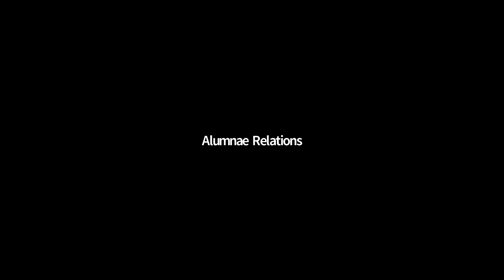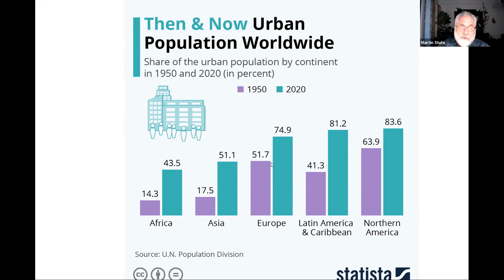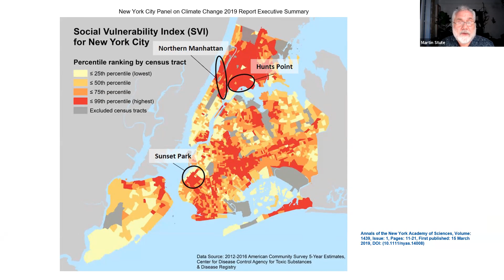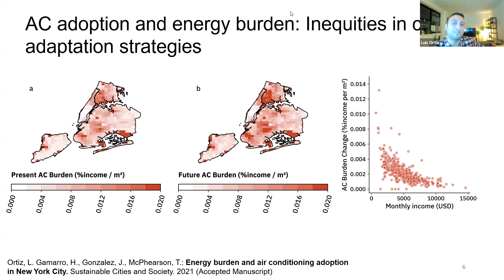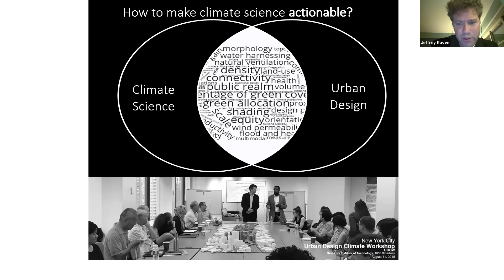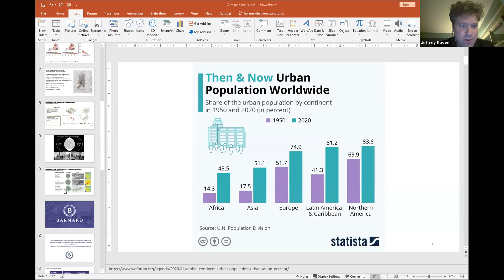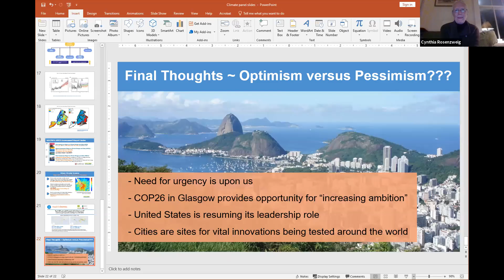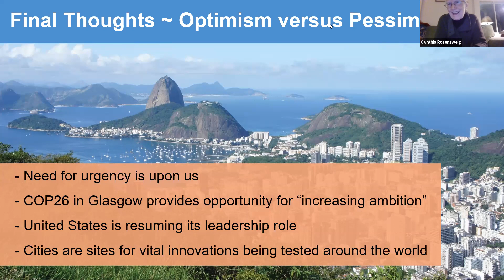Evaluating Urban Issues of Climate Change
As part of the Barnard Year of Science, Project Continuum hosted an exploration of the basic trends in climate change.

Featured Speakers:
• Sandra Goldmark is Barnard College’s director of campus sustainability and climate action, and associate professor of professional practice in theatre.
• Luis Ortiz is a National Science Foundation post-doctoral research fellow in urban resilience at the Urban Systems Lab at The New School.
• Jeffrey Raven is an associate professor and former director, Graduate Program in Urban and Regional Design at the New York Institute of Technology.
• Cynthia Rosenzweig is a senior research scientist at the NASA Goddard Institute for Space Studies, former co-chair of the New York City Panel on Climate Change, and a former Barnard adjunct professor.
• Martin Stute, the Alena Wels Hirschorn ’58 and Martin Hirschorn Professor in Environmental and Applied Sciences and co-chair of the environmental science department at Barnard, will moderate this panel of leading experts.